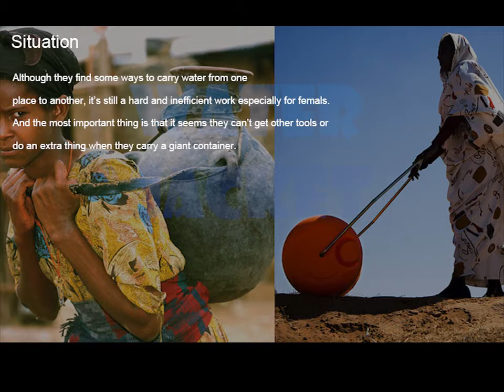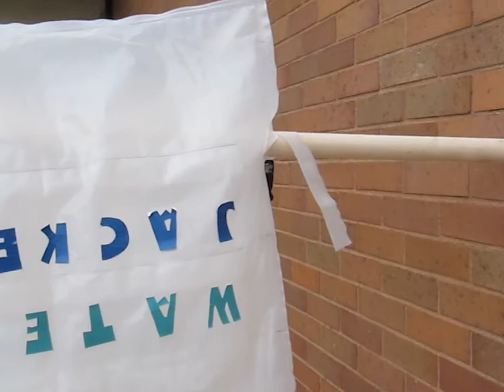Water Jacket Video Presentation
We designed and made a plastic jacket which could allow user fills in water and carry water while wearing it.
Our goal is trying to rethink traditional way of carrying water in African area and design something which is cheap but make the whole behavior easier and most efficient.